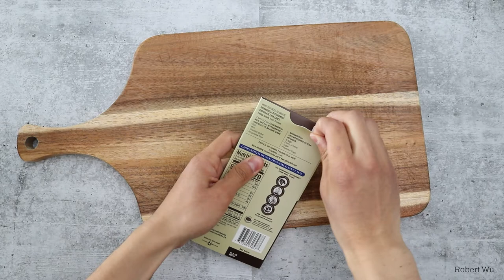Hot Chocolate from Scratch || Robert Wu ASMR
It is the time of that day when I want some hot chocolate.
Simple to make, not too sweet.
I hope you enjoy my hot chocolate recipe video, and I will see you in my next video.

▷Ingredients

▶hot chocolate
236g of milk
25g of dark chocolate
1g of kosher salt
15g of maple syrup
5g of cacao powder
half of a vanilla bean

▶whipped cream
100g of cream
20g of sugar
▷Directions

In a saucepan, combine 236g of milk, 1g of kosher salt, 15g of maple syrup, 5g of cacao powder, and half of a vanilla bean.
Remove the vanilla bean pod, and add the 25g of dark chocolate.
In a mixer, whip 100g of cream and 20g of sugar.
▷About me

I am Robert Wu, and this is my channel.